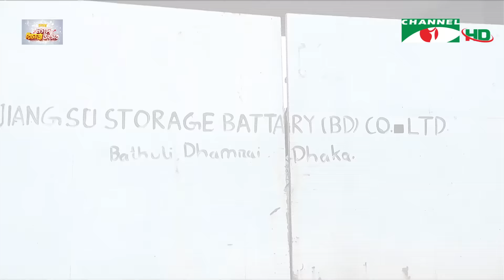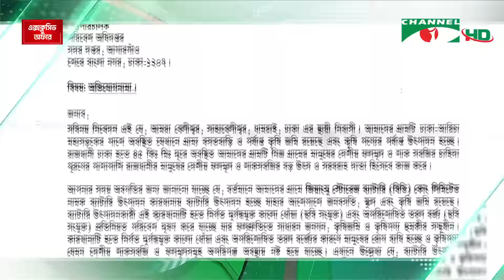চ্যানেল আই সকাল ৭ টার সংবাদ || Channel i News Live | 17 January, 2024